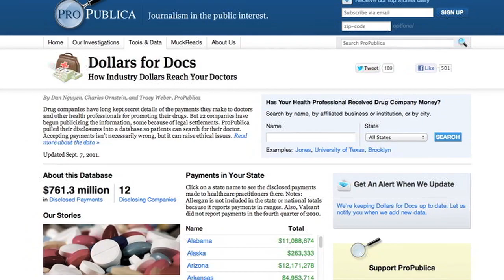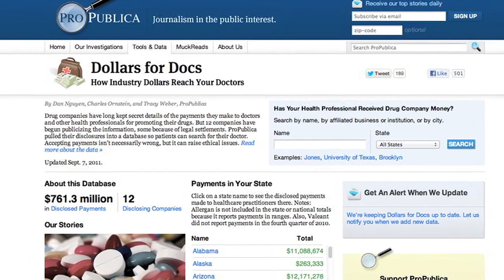Dan Nguyen - On Alternative Data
Dan Nguyen is a Newsapps Programmer at ProPublica and has written and lectured about data journalism extensively.

In this video he speaks about scraping data and programming for data retrieval.